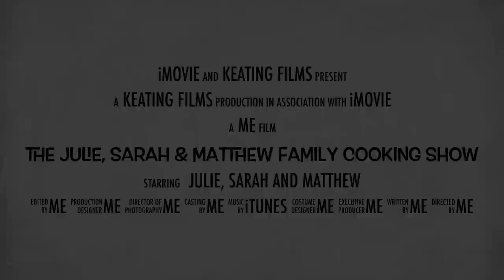The Julie, Sarah & Matthew Family Cooking Show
I don’t know about you but my kids are so fussy, all they want to eat is junk, if I put a piece of broccoli on their plate, I’m destined for tears, tantrums and complete refusal to eat their meals.
So I’ve got sneaky and I’m going to war with my kids to get them to eat healthy.
Today is trial day, I’ve made homemade lasagne.. spinach, cauliflower, things like natural yogurt, courgette,and aubergine have been included... let’s see the results.